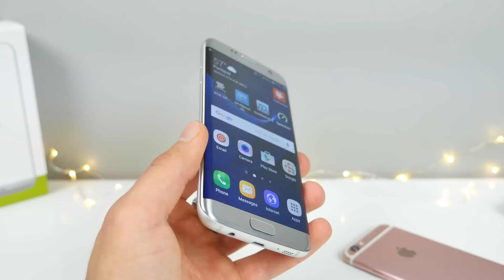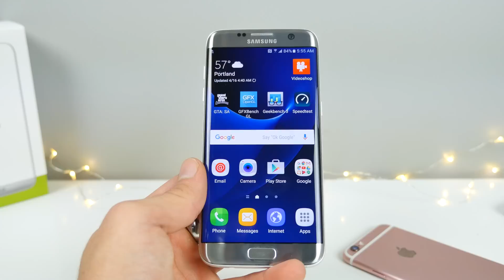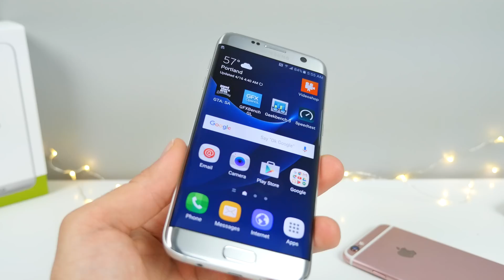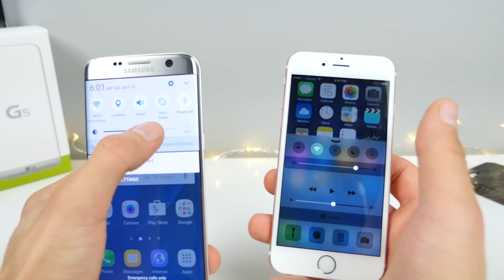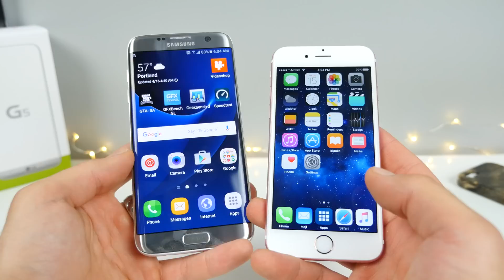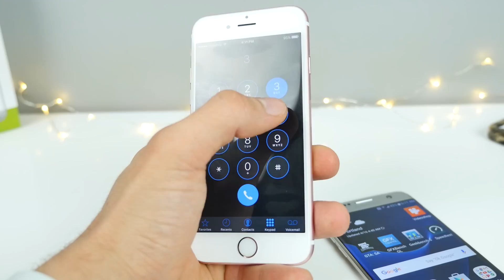Goodbye LCD, iPhone 7 �۪S�۪ Welcomes OLED Display!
iPhone 7 'S' with OLED Screen Finally Happening! Why OLED on iPhone Changes Everything.